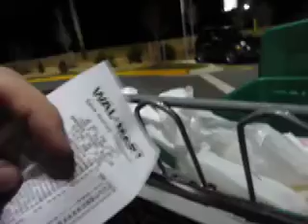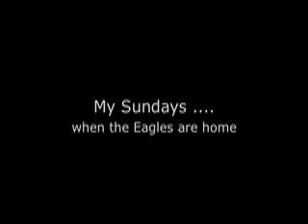Sundays when the Eagles are at home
What my Sundays are like when the Eagles are playing at home.
This is for our Get Healthy blog.